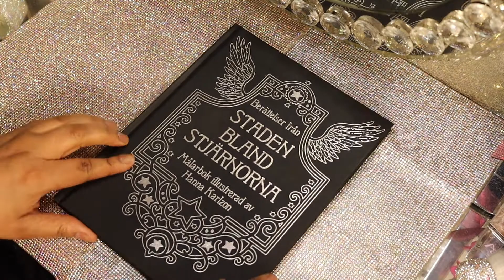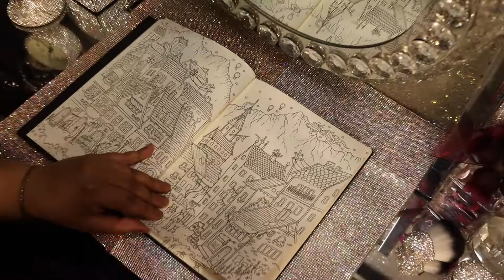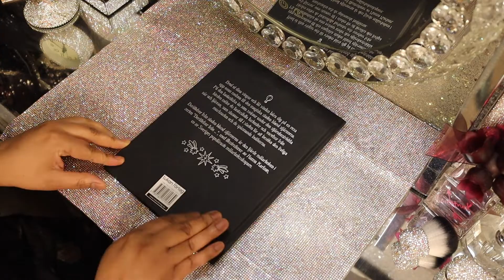Tales From the City Among the Stars by Hanna Karlzon Flip-Thru